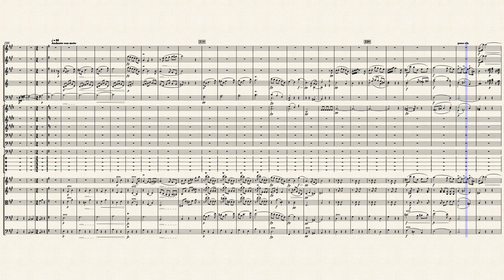蝙蝠序曲 I by 约翰 施特劳斯 Johann Straus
这是施特劳斯家族著名的圆舞曲之一，明朗欢快的旋律，让人们浮想联翩。